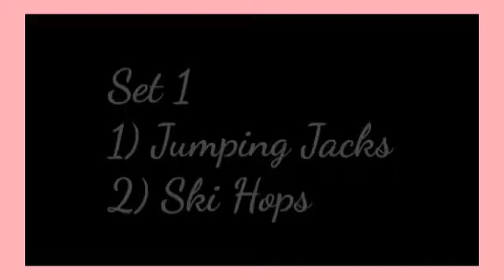healthy fitnessmotivation fitnessmodel fitnessaddict fitnessgirl fitnessjourney instafitness